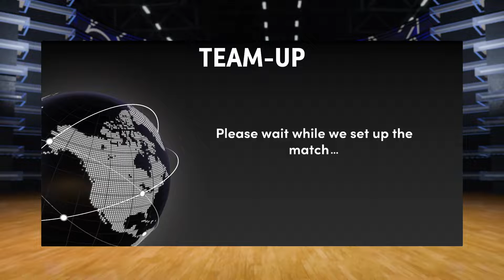Lakers v Warriors